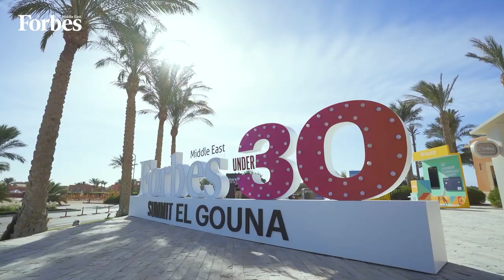تقنيات جديدة للبث المباشر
في قمة Under 30  ، شادي وضفي المؤسس الشريك والمدير التنفيذي لشركة  3alhawa.live  يتحدث عن أهمية الاستثمار في تقنيات البث المباشر  لتسهيل نقل الأنشطة المتعلقة بقطاعات تخص الترفيه والتجوال والتسوق